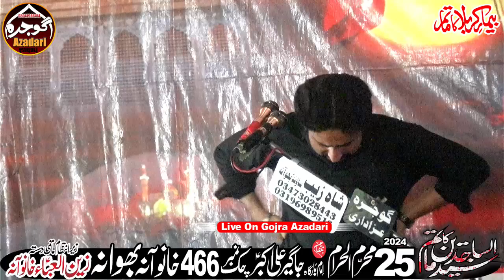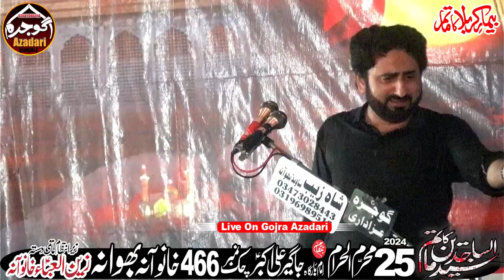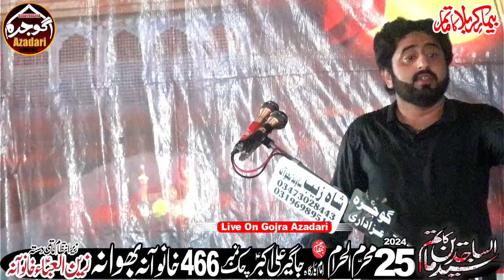Zakir Gohar Abbas Shah || Majlis 25 Muharrum 2024 || Chak 466 Khanuana Bhowana